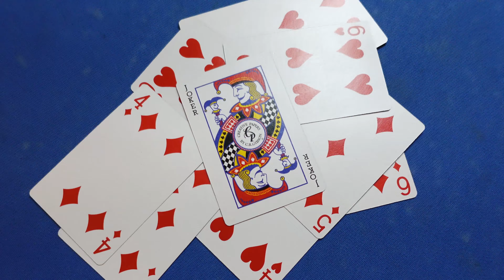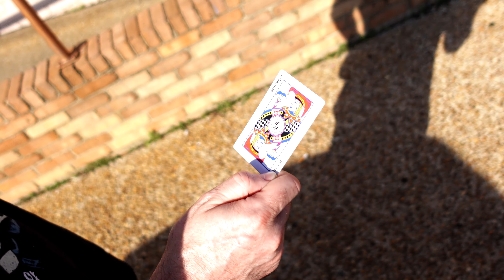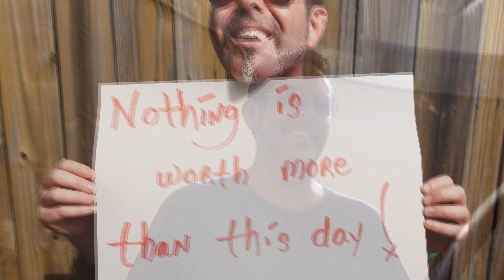Nothing Is Worth More Than This Day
This song was recorded in Nashville, TN by the brilliant producer @officialandrewadkins . It was mastered by Fleetwood Mac alumni @rockabilly195  It was filmed at @whitewaterexpressGA along the beautiful Chattahoochee River in Columbus, GA. It was filmed by the creative videographer @DTRBrianMallard It was written by me. Please share this with your friends.